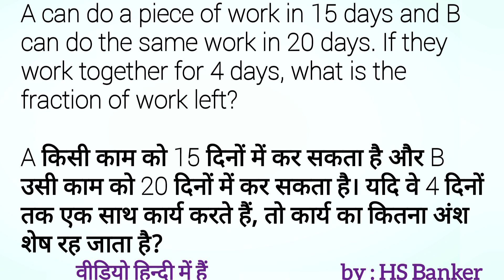A can do a piece of work in 15 days and B can do the same work in 20 days. If they work together for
A can do a piece of work in 15 days and B can do the same work in 20 days., If they work together for 4 days what is the fraction of work left?,

A किसी काम को 15 दिनों में कर सकता है और B उसी काम को 20 दिनों में कर सकता है।, यदि वे 4 दिनों तक एक साथ कार्य करते हैं तो कार्य का कितना अंश शेष रह जाता है?